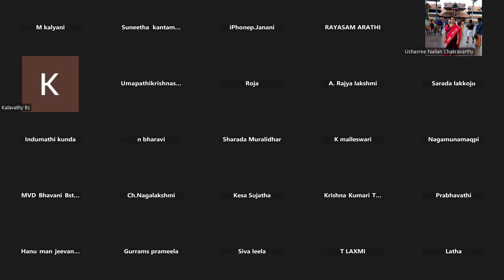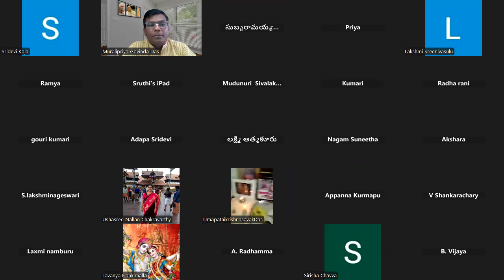కృష్ణుడు కంసుని వధించుట | Krishna Killing Kamsa